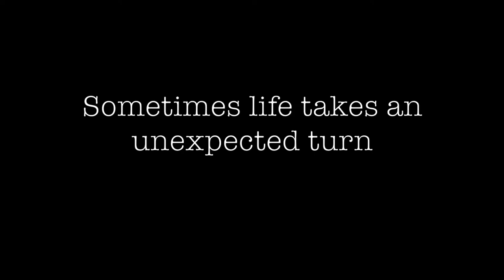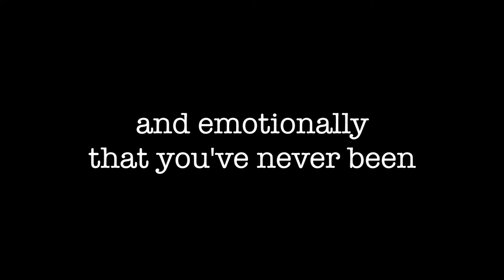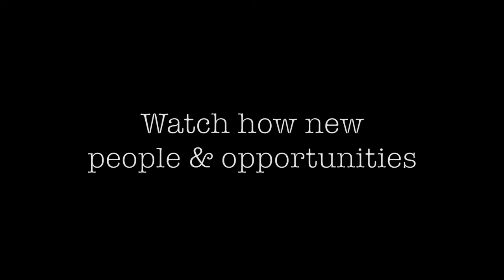Unofficial Trailer: Destination Unknown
Before I Fall (feat. Sami) - Latch Key Kid